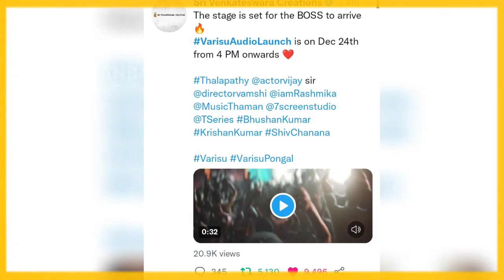Official : VARISU Audio Launch Promo Video | December 24th | Ss Thaman | Vamshi | Thalapathy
Varisu audio launch from december 24th official announced.!